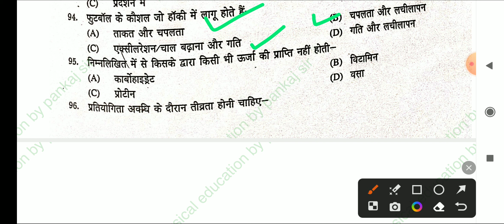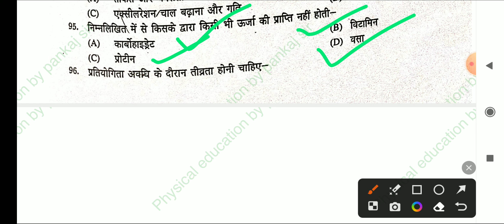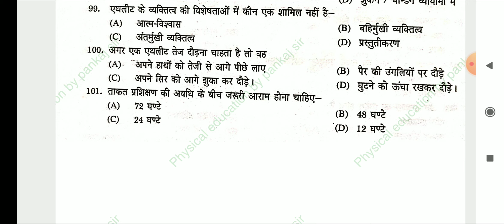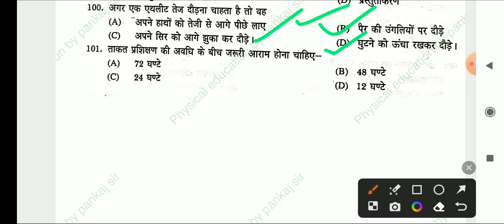Physical education#73 for tgt and pgt by pankaj sir